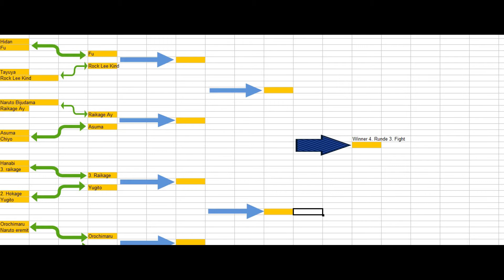Naruto Turnier Runde 1 Kampf 23: Orochimaru VS Naruto ( Eremit )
Das Große Naruto Shippuden Kampftunier 118 Kämpfer, 7 Runden und nur einen Gewinner.